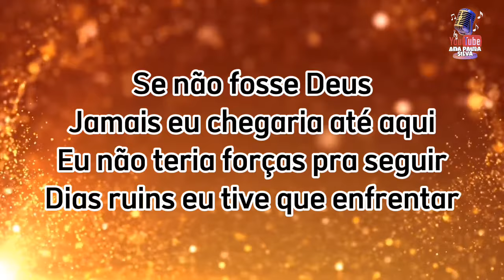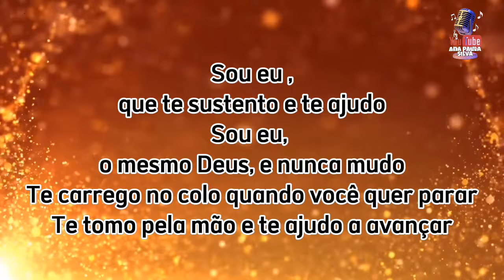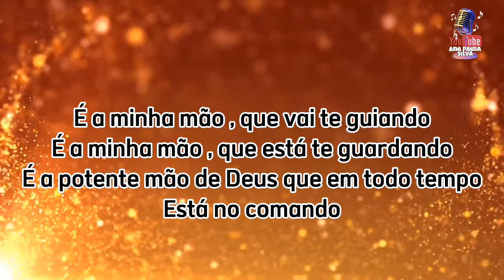Eliane Fernandes feat. Luana Rodrigues (3 tons abaixo) playback com LETRA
Eliane Fernandes - Se não fosse Deus

Se não fosse Deus
Não sei o que teria acontecido
Confesso, já teria desistido
É até difícil de imaginar

Jamais eu chegaria até aqui
Eu não teria forças pra seguir
Dias ruins eu tive que enfrentar

Doeu demais quando eu ouvi
Esse já era, não vai conseguir
No auge da dor, eu chorava sozinha
Sem nada entender

Mas um certo dia como outro qualquer
Desses que a gente quase perde a fé
Ouvi uma voz me dizendo bem forte
Estou com você

Sou eu que te sustento e te ajudo
Sou eu, o mesmo Deus, e nunca mudo
Te carrego no colo quando você quer parar
Te tomo pela mão e te ajudo a avançar

É meu o tempo certo de fazer
É meu o tempo de te responder
Seja renovado, motivado, seja cheio
De autoridade e de poder

É a minha mão que abre e fecha
É a minha mão que leva e traz
Com uma palavra eu mudo a história
Faço na guerra um reino de paz

É a minha mão que vai te guiando
É a minha mão que está te guardando
É a potente mão de Deus que em todo tempo
Está no comando